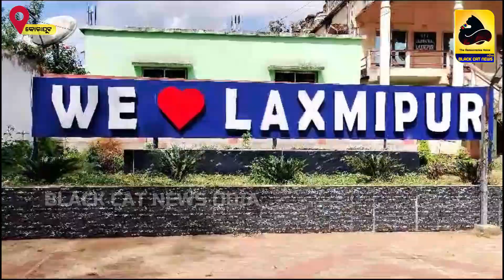ଲକ୍ଷ୍ମୀପୁର ଠାରେ ଦୁର୍ନୀତି ସଚେତନତା ସପ୍ତାହ ପାଳନ ହୋଇଯାଇଛି ।।